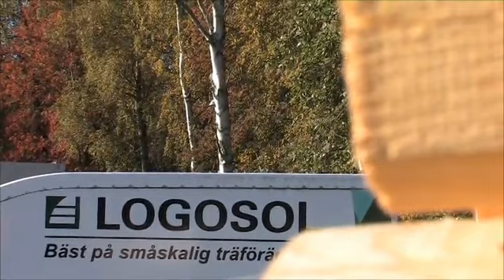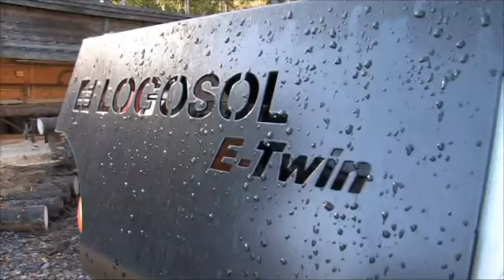Timringskurs | Drömmer du om att bygga ditt eget hus? | LOGOSOL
Drömmer du om att bygga ditt eget hus? Kom till oss på LOGOSOL och lär dig grunderna. Efter 40 timmar kan du bygga ett hus som håller i 300 år. Kursledare är timmermannen Tycho Loo. Med fast hand och stort engagemang lär han ut det fantastiska hantverket! På timringskursen går vi igenom alla moment och timrar ett par varv tillsammans. Vår timmerkurs är oerhört uppskattad av dem som deltagit i kursen!